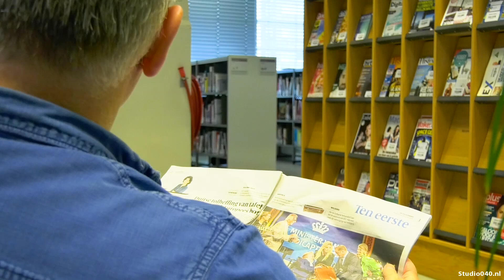Onderzoek: Raaijmakers is 'interruptiekoning' van Eindhovense gemeenteraad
Hij maakt zich druk over onrecht, is wat ongeduldig en schuwt ’t niet om de aanval te kiezen. PvdA-raadslid Arnold Raaijmakers. Uit onderzoek van Studio040 blijkt dat hij de interruptiekoning van de Eindhovense politiek mag worden genoemd.